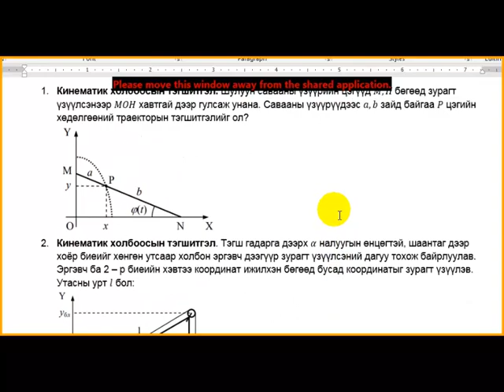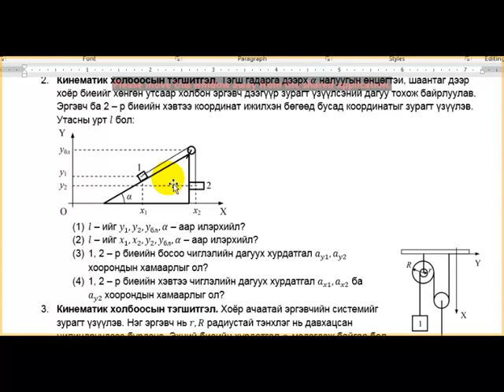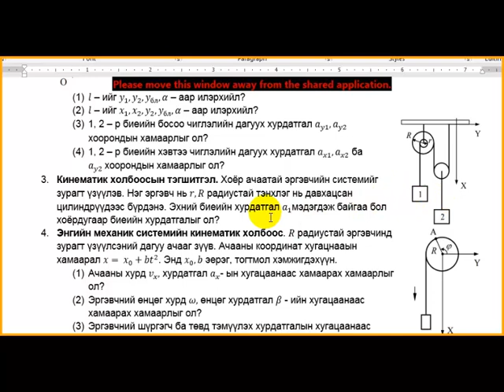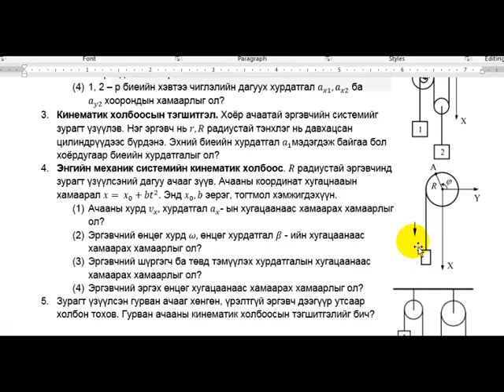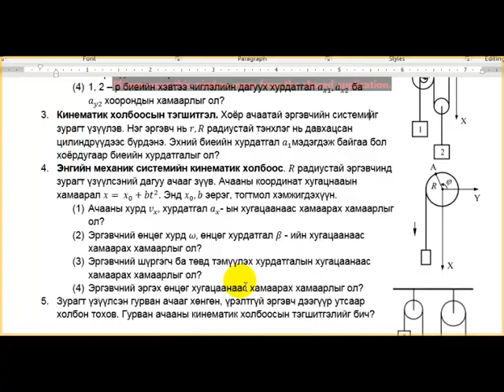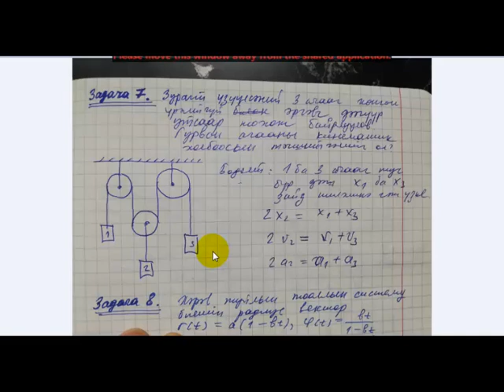№14. 2020 05 12 Кинематик холбоосын тэгшитгэл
b.batbekh, physics problems